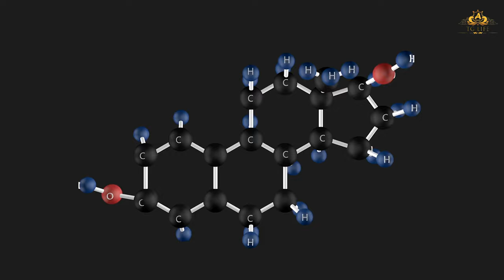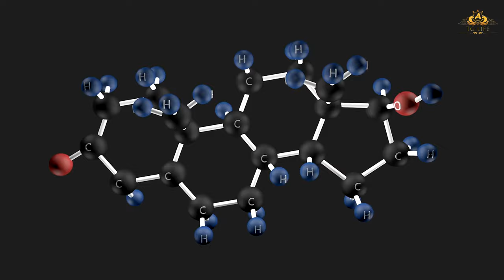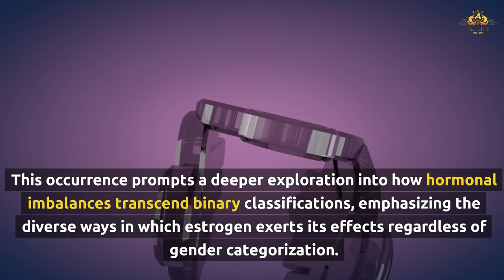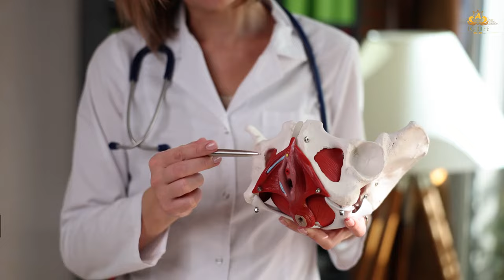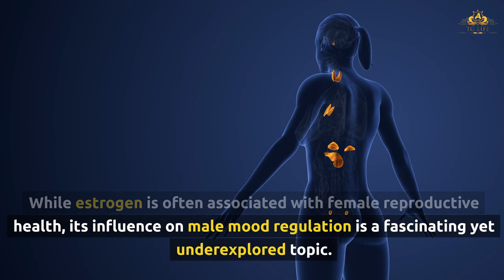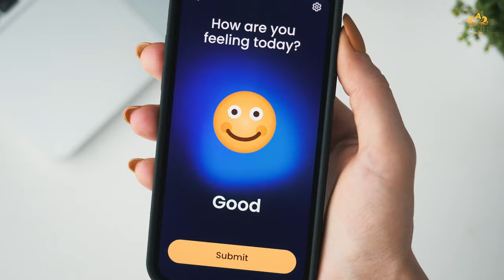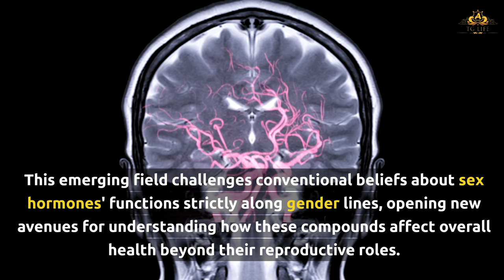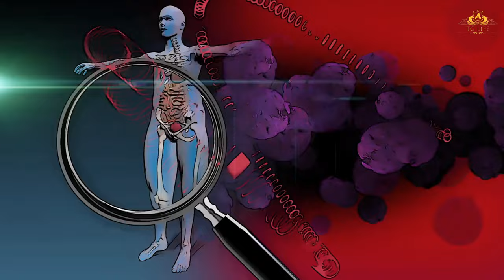Unveiling the Impact: 10 Surprising Effects of Estrogen on the Male Body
Discover the unexpected ways estrogen influences male health and physiology in our latest video, “Unveiling the Impact: 10 Surprising Effects of Estrogen on the Male Body.” We delve into the science behind estrogen’s role in the male body, exploring its effects on everything from mood to muscle composition. Join us as we shed light on this crucial hormone’s multifaceted impact on men’s well-being.